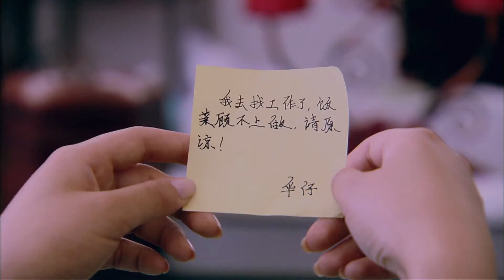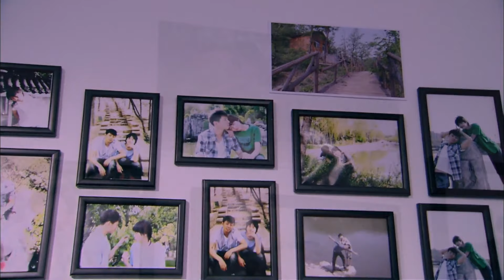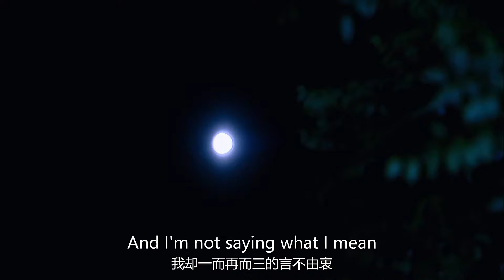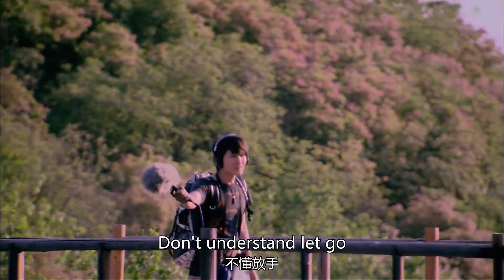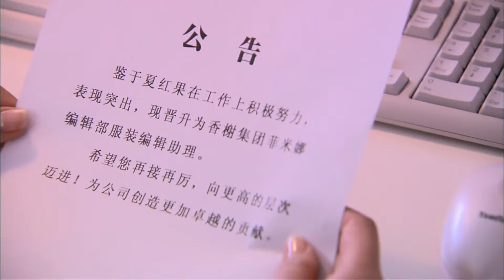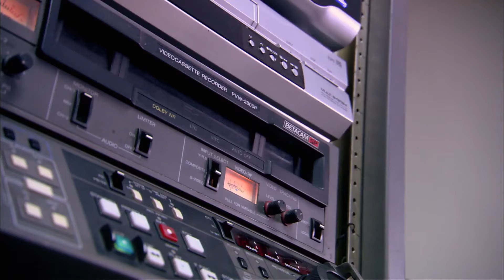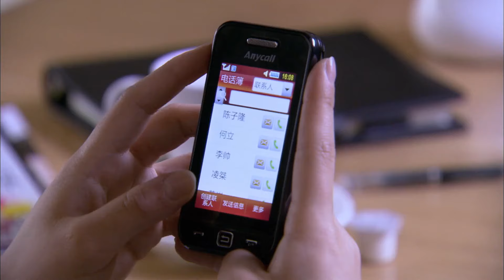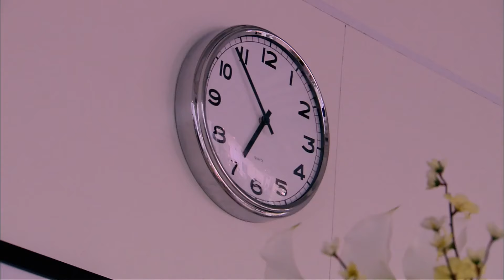【菜鳥設計師愛上帥哥霸總，刺激四角戀一觸即發】《摩登新人類 New Modern People》EP06 | 胡歌 陳意涵 陳柏霖 馬思純 | 都市 愛情 | KUKAN Drama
《摩登新人類 New Modern People》都市、愛情、職場、時尚、偶像
主演：胡歌、陳意涵、陳柏霖、馬思純、姜超、張鐵林、郭緯、楊紫彤、王奇、李媛

立志成為服裝設計師的花布少女夏紅果，邂逅了熱衷公益律師卻被迫執掌時尚集團的謝非凡，工作的互勉讓紅果對非凡產生好感，怎奈非凡心裡早有溫雪，而事業第一 的溫雪向來拒絕感情，卻漸漸對情場浪子凌桀動了真心，而她發現凌桀喜歡的人居然是紅果！